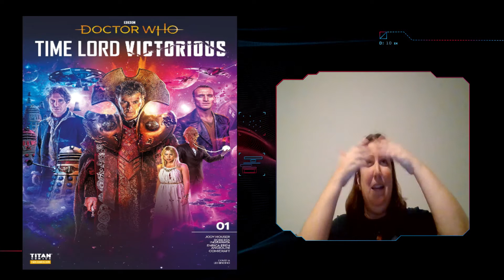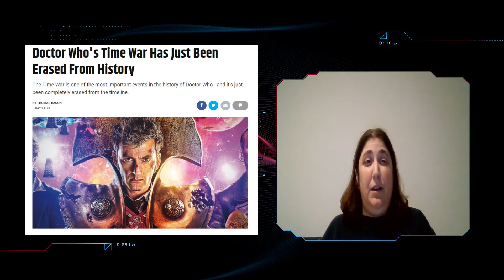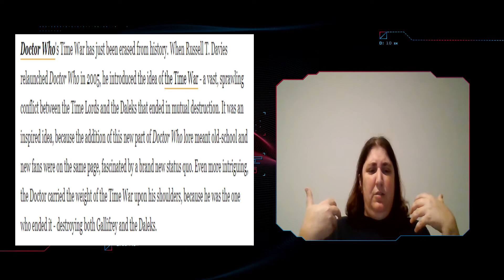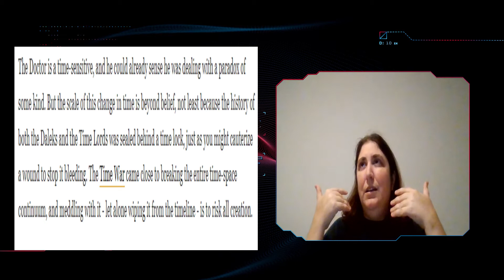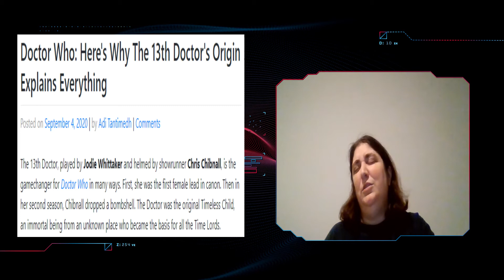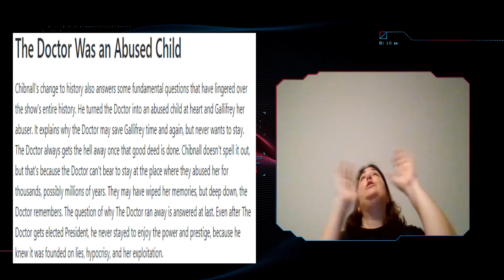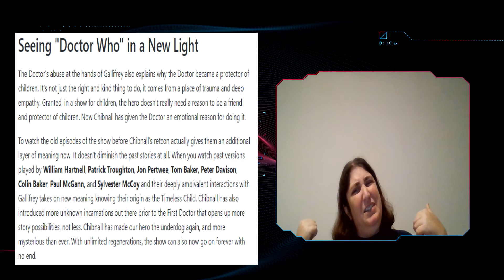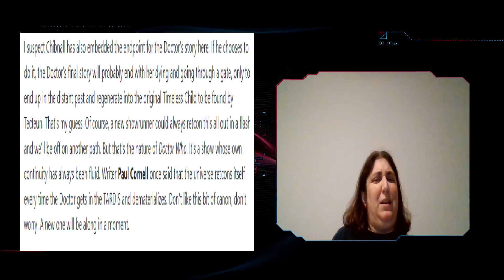Time Lord Victorious Retcons The Time War?! Titan Comics #1 Review! (SPOILERS!)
And so the time has come, my friends...the Time Lord Victorious is upon us. Titan Comics has now released issue #1 in their Time Lord Victorious comic book series. Today, we're going to dive in and review it along with the universe-bending revelation that...the Time War is being retconned?!

I can only hope that this story is NOT canon. As if the franchise hasn't suffered enough damage already in the Chibnall era.

We will discuss the ramifications of Time War retcon on the New Who universe, and just for sweet desserts, we'll follow it up with some more Timeless Child nonsense from Screen Rant!

If you want to follow the progression of the Time Lord Victorious story line and merchandise roll out, check out this

To order the digital copy of these issues from Titan Comics, check out Comixology (an amazon account id preferable with this site) and search Time Lord Victorious.

For physical copies, check out Forbidden Planet and search Time Lord Victorious.